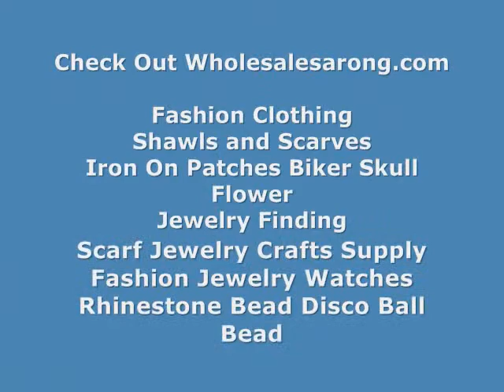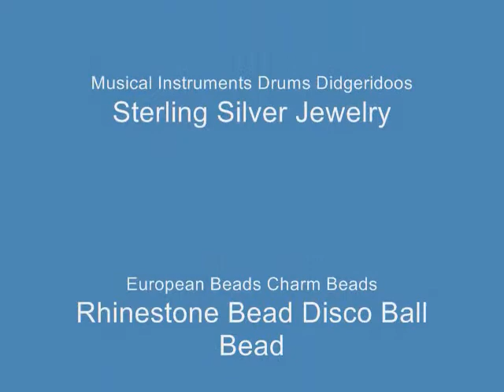clohing apparel sarong purple crinkle shawl sarong WholesaleSarong.com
USD$3.65 each
Product code: light-shawl-sarong-crinkle-db1-8
Purple crinkle poker dots and floral design long shawl wrap scarf stole sarong.
Can be used as scarf, shawl, throw, stole, evening wrap, beach dress, summer skirt, swimwear cover-up.
100% polyester, soft , comfortable to wear. Half see through. No fringe.
Size approximately: 66 to 68 inches long, 38 to 39 inches wide.
Mixed colors randomly picked by our warehouse staffs.

online catalog neck wholesale apparel purple crinkle shawl sarong
bulk discounted fringe headscarf hijab purple crinkle shawl sarong
bulk importer pareo wraps sarong
wholesale ladies fashion sarong
cheap manufacturers polyester coverup sarong